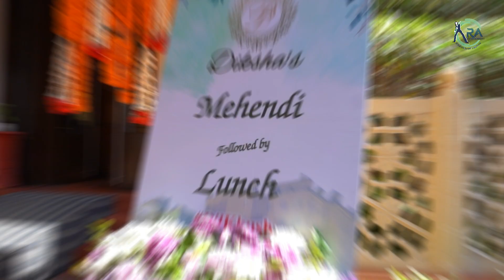Gunjh uthi shehnai shub ghadi ayi | Singer shivani | Live Performance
Managed by : RA Entertainment
Singer : Shivani